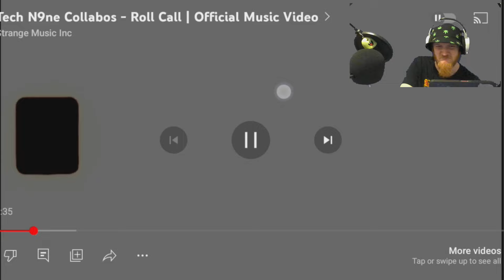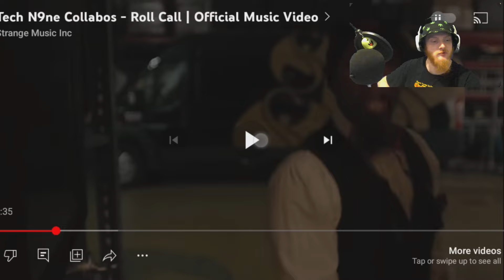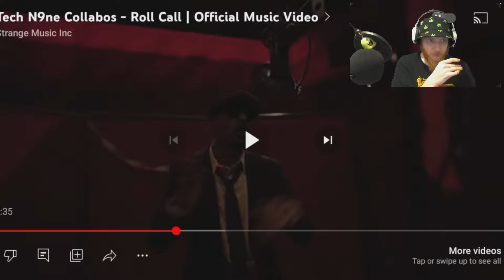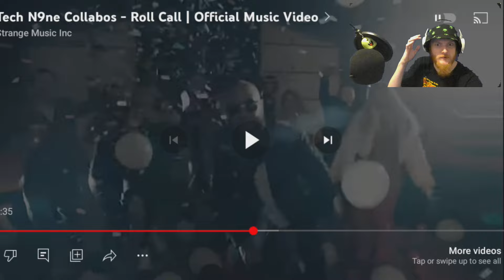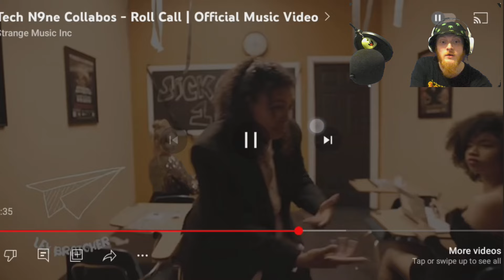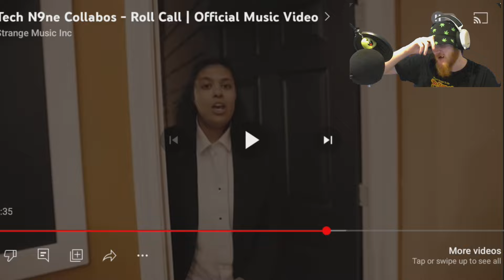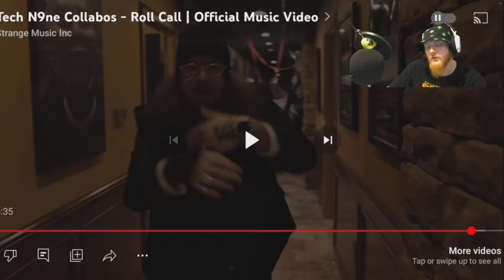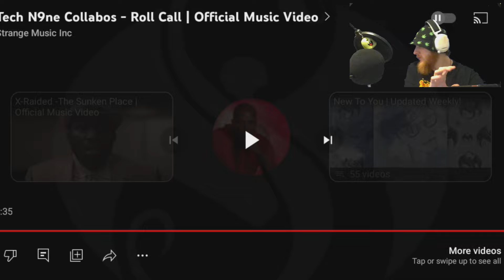tech N9ne roll call reaction